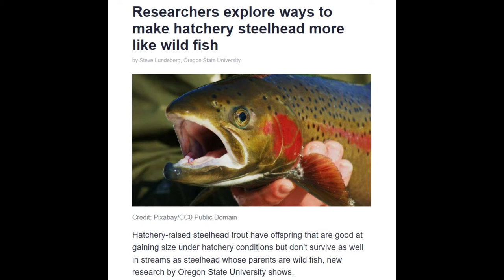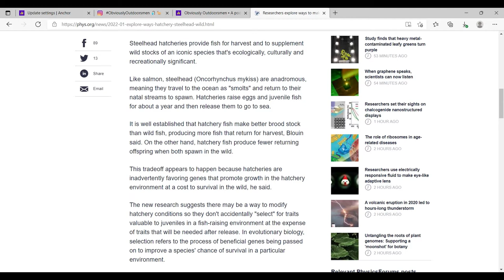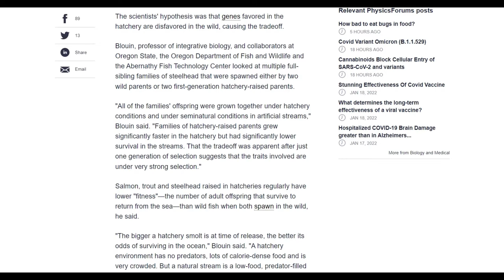ICE FISHING TIPS AND TACTICS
In this Podcast I Talk about the new research happening with Steelhead, and Overall Ice fishing tactics to improve your success!